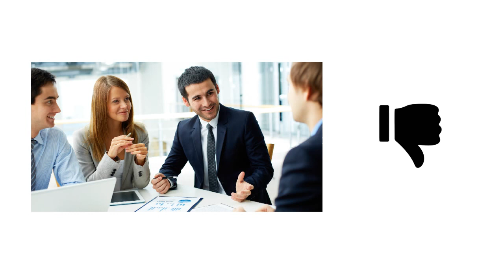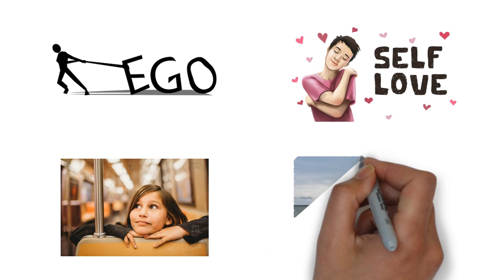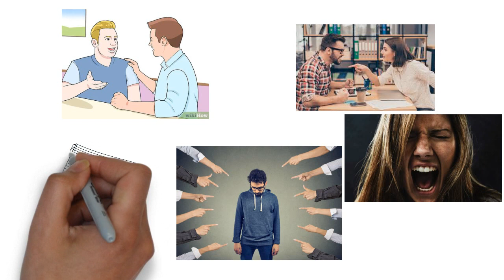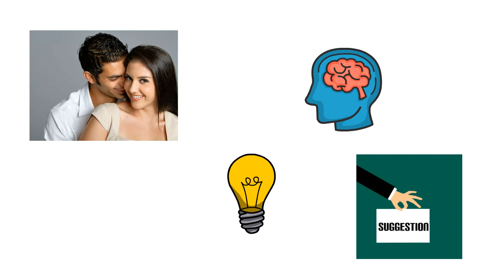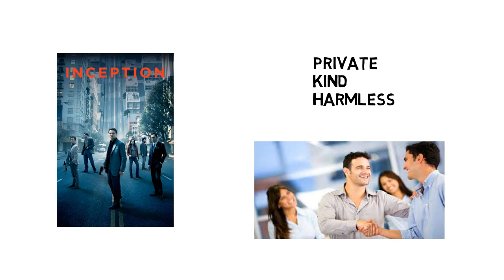The Art Of Dealing With People | Dream Frames | Les Giblin | Books Simplified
ABOUT THE BOOK:
The Art Of Dealing With People is a complete Source-book for those who wish to develop people-skills. The author lays down tested methods of getting along with people. In simple, easy to read language, Les Giblin shows you How to: 1 Achieve your Goals. 2 Handle the human ego. 3 Create a good impression. 4 Communicate effectively. 5 Develop an attractive personality. 6 Convince others to see your point of view.

ABOUT THE AUTHOR:
LES GIBLIN was one of the pioneers of the personal development industry. His timeless message of making Skills with People the essential ability in your life, has transcended generations and taken new meaning in today’s world of impersonal communication. His books have sold millions of copies worldwide.

ABOUT DREAM FRAMES:
DREAM FRAMES is all about films and books. We produce quality contents based on cinema. This channel is to bring our contents directly to you. Get your film education and entertainment here.